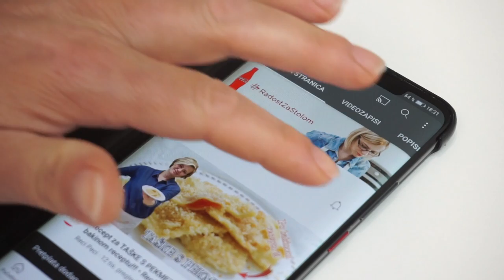Odličan kolač kojega ispadne baš puno - LAŽNA BAKLAVA S VIŠNJAMA • ReciPeci Sandre Gašparić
Kako joj i samo ime kaže, ovo nije prava nego lažna baklava s višnjama. Lažna je iz razloga što u ovaj kolač ne idu niti orasi, niti je toliko slatka kao prava baklava, no zbog tankih kora za savijače od kojih se radi, i zbog tih slojeva podsjeća na baklavu.
Ovo je odličan i izdašan kolač kojega ispadne stvarno puno - puna velika tepsija iz pećice! Nije uopće komplicirano i brzo se napravi.

Za ovaj @Recipeci1 recept je potrebno: (mjera je ili čaša od jogurta ili ona od 200 ml)
5 jaja
1 čaša šećera
1 čaša ulja
2 jogurta
1 prašak za pecivo
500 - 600 g tankih kora za savijače
2 staklenke kompota od višanja
Za preljev:
2 čaše vode
1 čaša čećera
1 vanilin šećer
1/2 šalice soka od višanja (od kompota)

Brzi linkovi:
0:00 - Početak
0:36 - Nadjev za baklavu
2:37 - Kako slagati kore za baklavu
4:43 - Rezanje baklave
5:40 - Preljev za lažnu baklavu
Potražite ReciPeci i na:
Vaša Sandra!